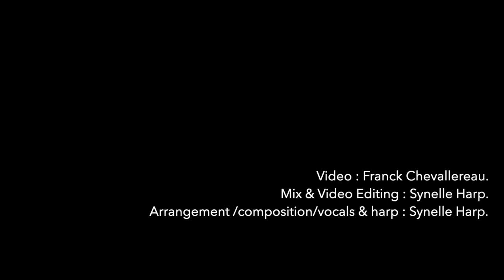Sleepsong / Secret Garden (Harp &Voice Cover) - Syelh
I'm happy to share this new work with you :)
This is one of my favorite song for relaxing and calm my emotions. The idea is to bring you some calm when you will need it.
The short story is during the record, birds and grasshoppers sang on the tempo behind, it was magical, but we have chosen to remove it, to get a better sound of harp and voices. We recorded this song in July, on a total field, so hard to concentrate your attention when some wasps and others flying creatures are very very near and when they sit on the harp's chords :)
 So, I hope you will like this new cover !

Video from Franck Chevallereau
Arrangments/ composition : Syelh
Voices and Celtic Harp : Syelh